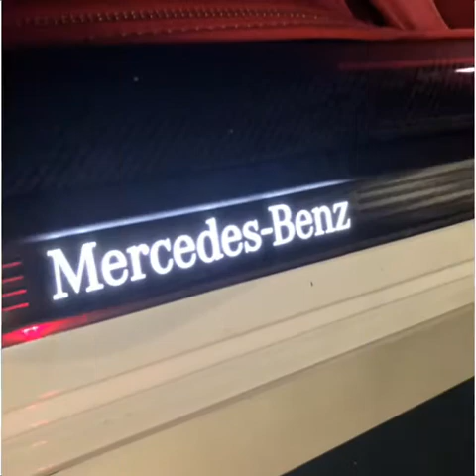Mercedes Banz C238 E Coupe 淡水車聚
2018/06/23於淡水海納川